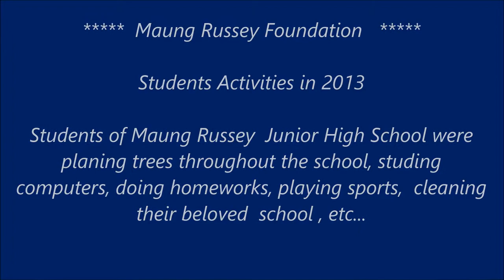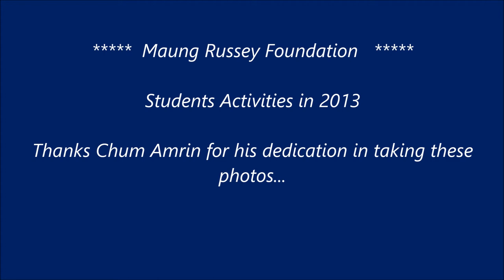Maung Russey Junior High School - students activities 2013